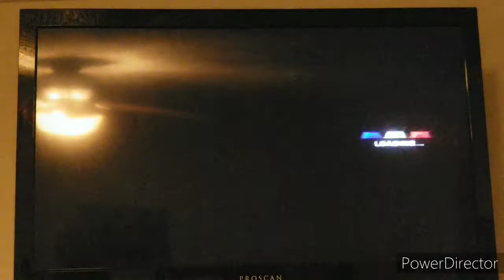Need for Speed: Most Wanted [PS2 Version] - FINALLY A BIT OF A CHALLENGE (Races 07-09)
As you can see the NPC (non playable characters) can be a bit hard at any time. I was able to handle them.

Dealership Price: $27,000

- my official fan page for the channel